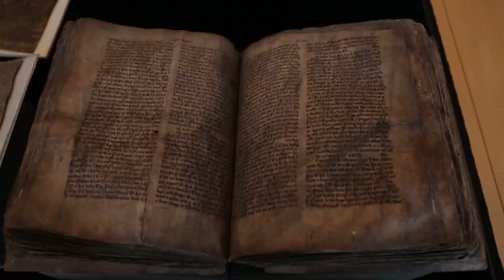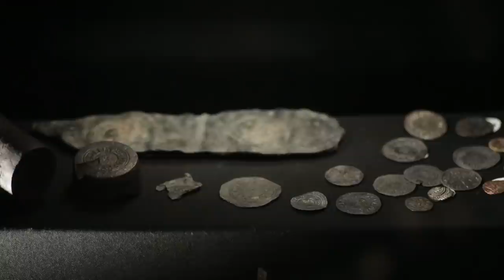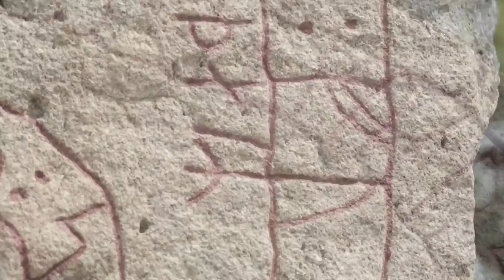The Real Reason The Vikings Raided The Globe | Chronicle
In this episode, we trace the violent raids and invasions of the Vikings across the globe. From Lindisfarne in England to the coasts of North America, uncovering mysterious burials, we ask historians and archaeologists: what was the reason for these such expansive, brutal raids? The answer is much more complex than you might think. (Episode 3 of 5)

This five-part series follows the Vikings everywhere they went, revealing new discoveries that turn Viking history on its head. We tell their incredible story from eye-witness accounts and the foremost experts on Viking warfare and way of life.

00:00 Pre-Viking Raids
08:30 Invasion Of Britain
26:33 Plundering The Eastern Plains
34:09 Travels To America